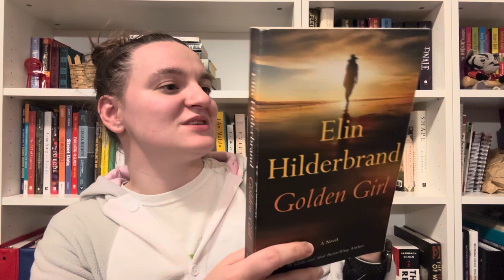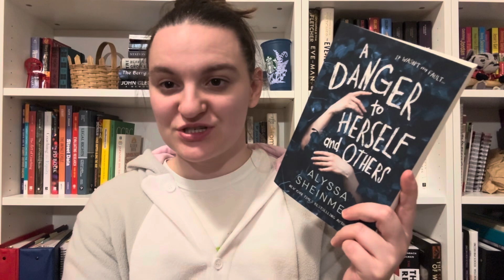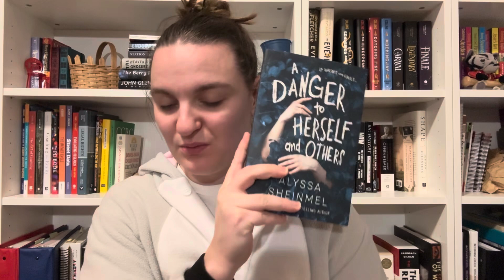October Reading Wrap-Up | 2024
October was not as good of a reading month as previous months but I was still able to make progress on my reading goals.